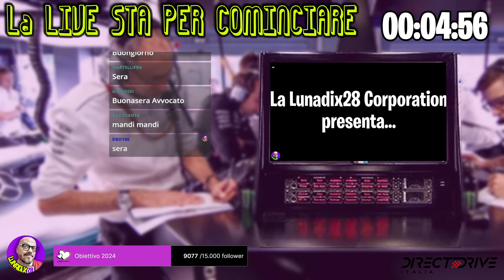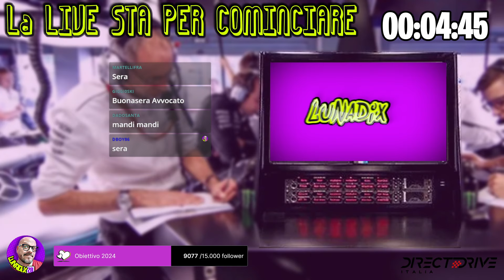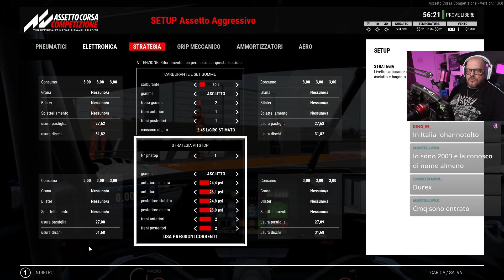NELLE GARETTE CON VOI SI RISOLVE TUTTO ALL' ULTIMO GIRO